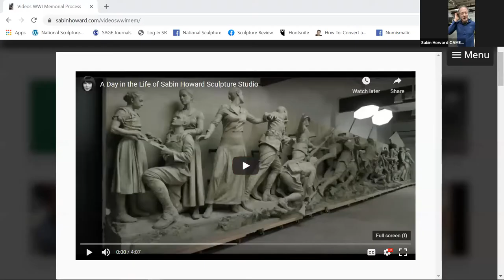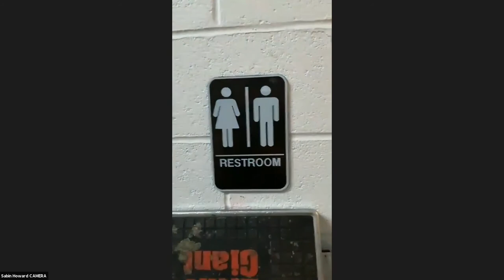NSS Connections - Sabin Howard Studio Visit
Sabin Howard gives a tour of his studio, where he is sculpting 'The Weight of Sacrifice.'  The monument will be part of the World War I Memorial in Washington, DC.